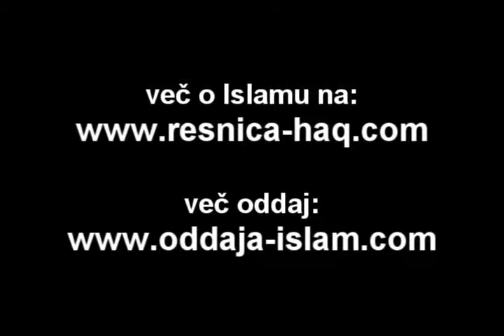Yusuf Estes - nošenje hidžaba in rokovanje (MailBox)